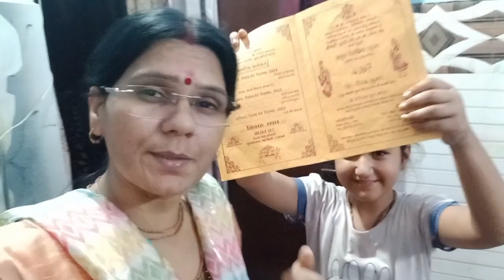Momos kha ke maza aa gaya 😋 || Vlog - #20